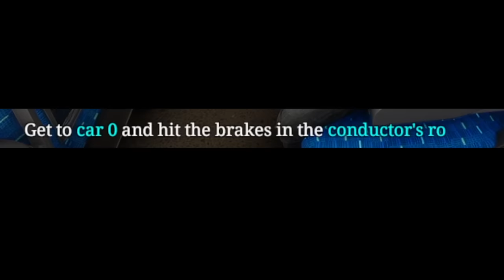Shinkansen 0 STORY & ALL ENDINGS EXPLAINED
shinkansen 0 all endings explained. shinkansen 0 story by chillas art revolves around the protagonist waking up in a strange train which doesnt stop and keeps on looping. spotting anomalies will get the protagonist 1 step closer to get to the conductor's room, where he can stop the train and possibly break the loop.